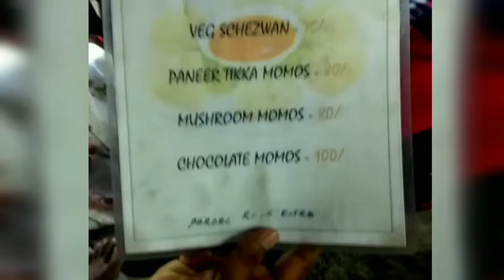Diwali special day vlog/crackers/Shopping/chicken & veg Momos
Hi guys
This is the video about how we celebrate our diwali festival

keep watching
keep supporting